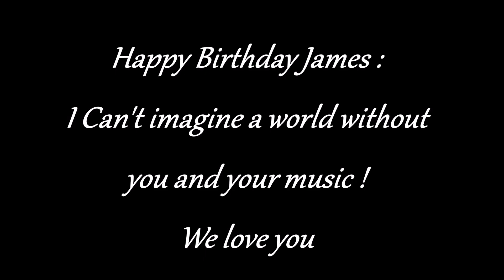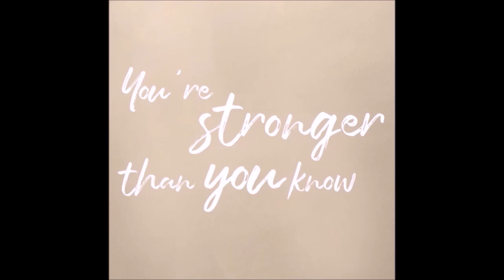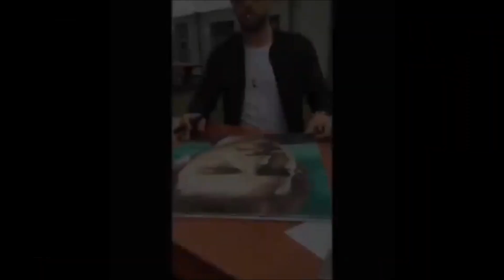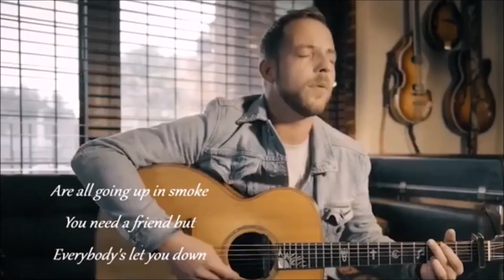James Morrison : Happy 37th Birthday James (and Undiscovered 15th anniversary )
fifteen years ago , Undiscovered went to Number One in the UK album chart !